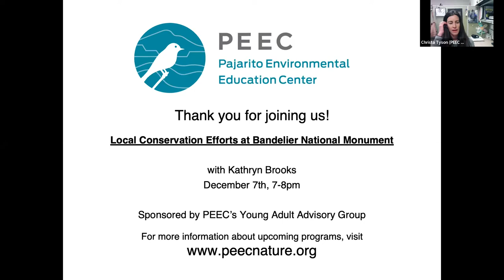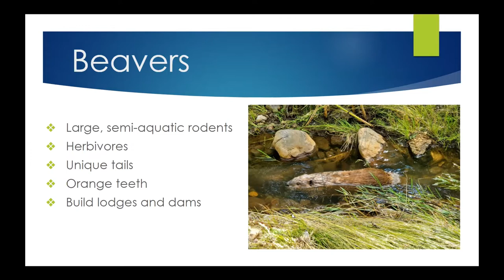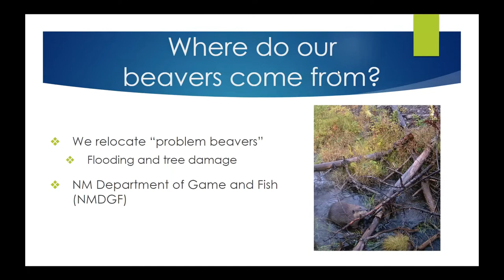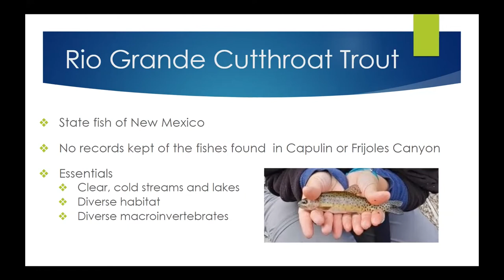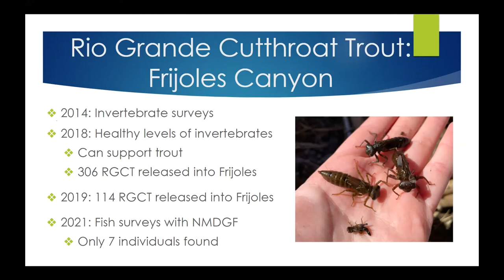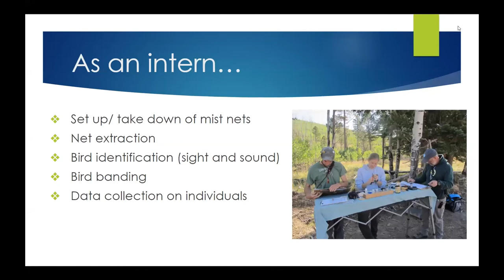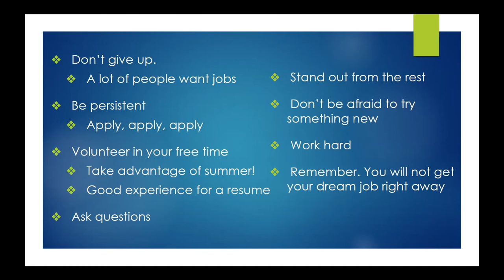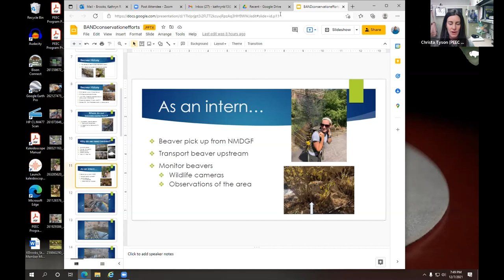Local Conservation Efforts at Bandelier National Monument - The Intern Experience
Kathryn Brooks, intern at Bandelier National Monument, presents on the efforts Bandelier is making to protect and restore its natural resources. She will discuss conservation efforts, including bird banding and beaver and cutthroat trout reintroductions. Bandelier natural resource interns have a wide range of responsibilities and participate in all of these projects.
This talk was organized in part by PEEC’s Young Adult Advisory Group (YAAG), and has a high school audience in mind. Young adults that are interested in potentially pursuing a career in conservation-related fields are especially encouraged to view this presentation!